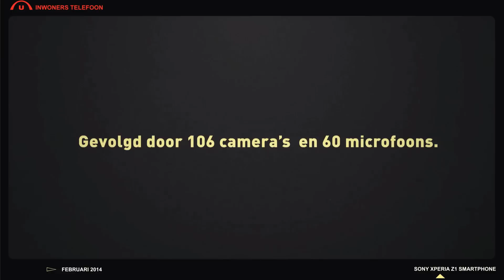UTOPIA (NL) 2014 - Inwoners Foto's SONY Xperia Z1 Februari '14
De inwoners hebben een mobiele telefoon met camera en dan krijg je dit: